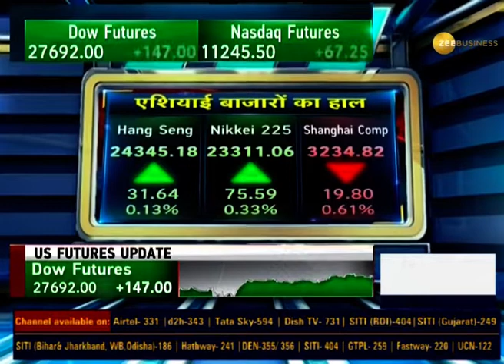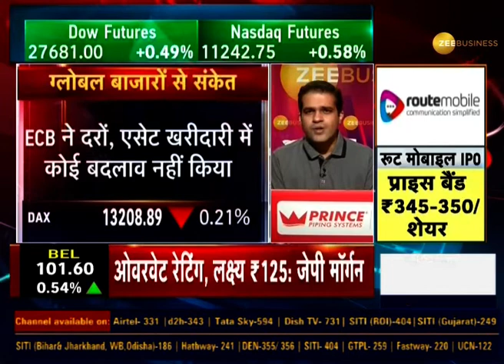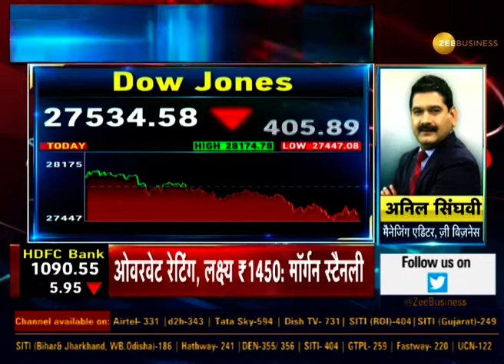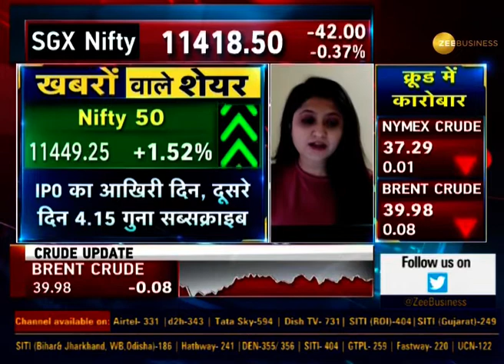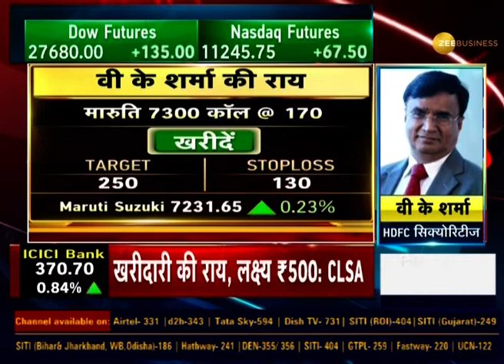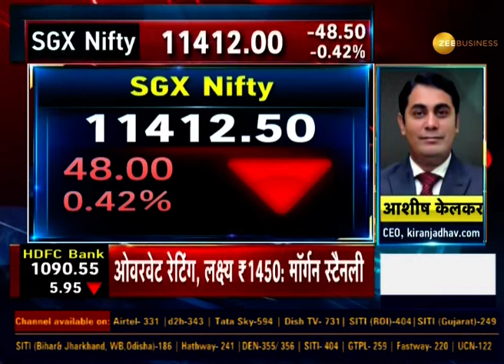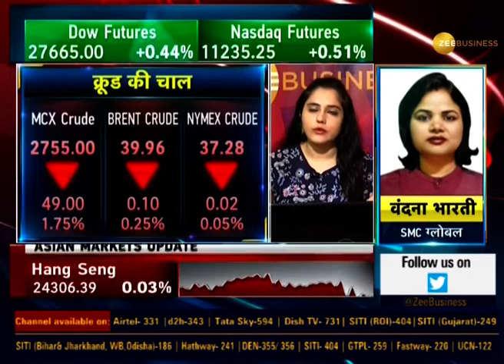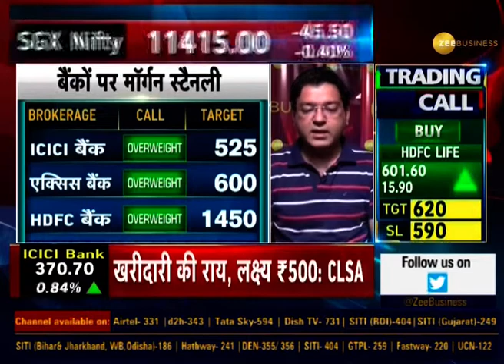Power Breakfast: तेज उतार-चढ़ाव के बाद डाओ 400 अंक लुढ़का | Global Market Update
Power Breakfast में देखिए क्या रहेगी घरेलू बाजार की चाल और क्या है Global Market के संकेत।